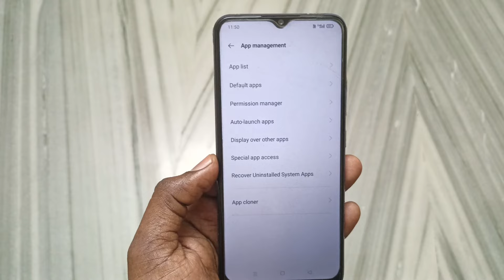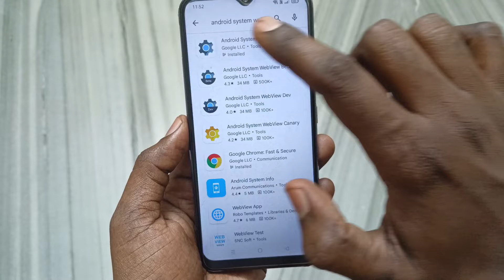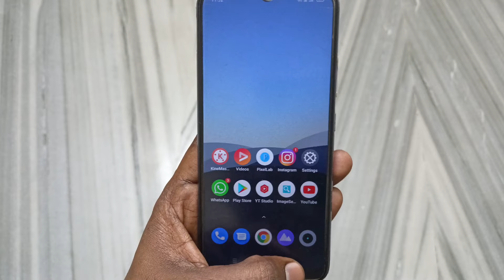realme mobile me youtube nahi chal raha hai | youtube chal nhi rha to kya kare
Dosto Aaj Ki Is Video Me Maine Aapko Bataya Hai - Kya Aapke Bhi Realme Mobile Me Youtube Nahi Chal Raha Hai

Video Queries -

YouTube nahi khul raha hai
youtube nahi chal raha hai
Youtube nahi chalne par kya karna chahiye
youtube nahi chalta hai to kya kare
Youtube nahi khul raha hai to kya karen
youtube open kyon nahin ho raha hai
youtube kyu nahi chal raha hai
youtube open na ho to kya karen
youtube open karne ke liye
Youtube kholne ka tarika
Youtube chalane ka tarika
youtube chalu nahin ho raha hai
Official Vimalesh

Important Videos...